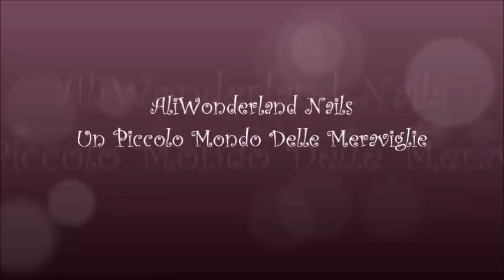Nail Art - Red Flower Diagonal French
A nail art completata mi sono resa conto che i puntini bianchi sulle altre unghie forse sono un pò troppo, quindi sono opzionali ;) L'idea di fondo era comunque quella di mostrarvi un altro metodo per personalizzare i classici "fiorellini a pois" :) Alla prossima :*